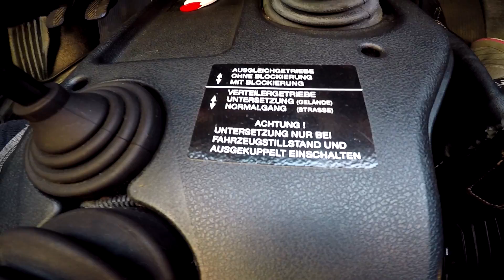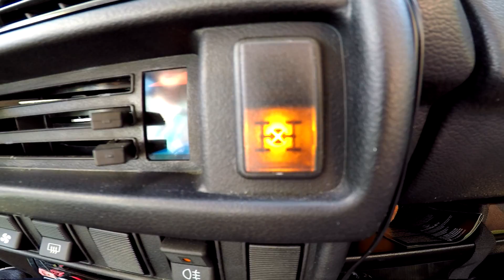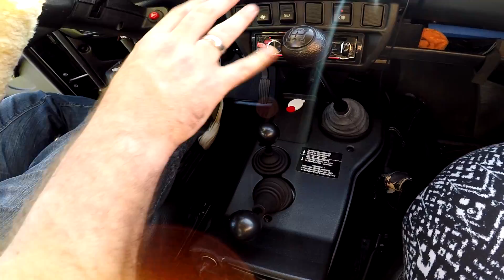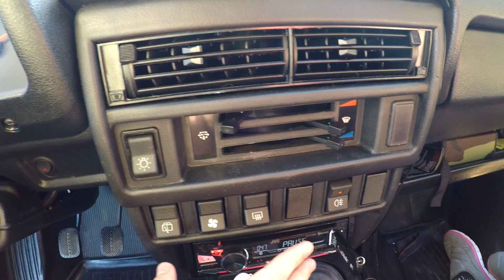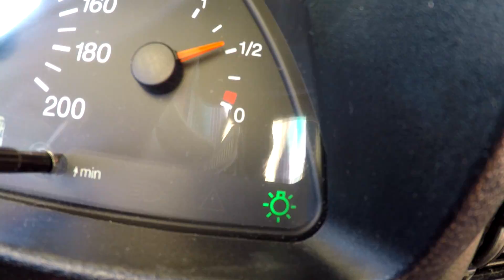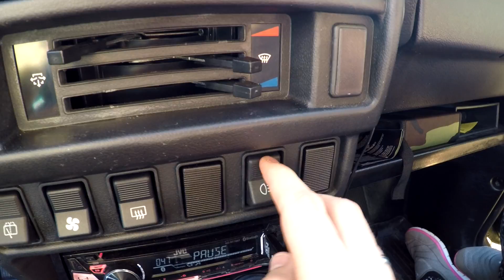🚗 LADA Niva - Interieur und Bedienelemente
ich habe mich ja so ein wenig den Niva-Neulingen verschrieben, daher gibt es nun nach meinem letzten kleinen FAQ-Video zum Taiga, Niva, Tiva oder Naiga, ach... Lada 4x4 nun ein kleines Infovideo zum Interieur und dessen Bedienelemente, wie zum Beispiel auch die kleinen Hebel in der Mittelkonsole (Geländeuntersetzung und Differenzialsperre).

Ich hoffe es gefällt euch und ich konnte euch wieder ein bisschen was vom Niva zeigen :)

Bei Fragen und Anregungen, schreibt mir in die Kommentare.